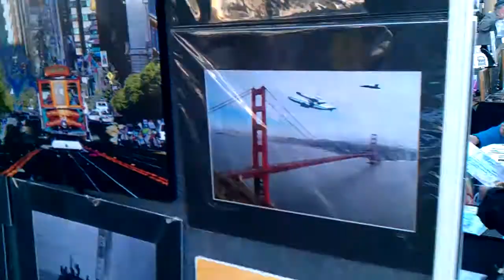San Francisco Art Market - Market St,